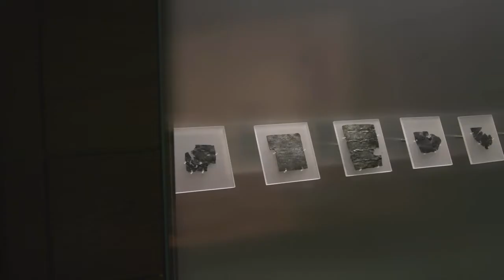Discover the world famous Curse Tablets here at the Roman Baths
Learn about the curse tablets that were discovered here at the Roman Baths. Written to the goddess and thrown into the legendary hot spring, these tablets asked the goddess Minerva for help and - in some cases - revenge!